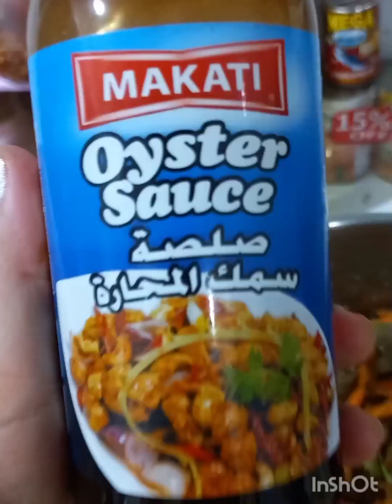Let's Cook Pancit Cantoon 😋